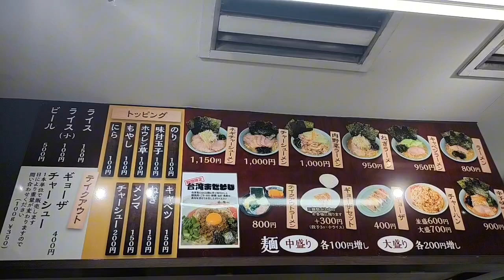横浜片倉町とんぱた亭